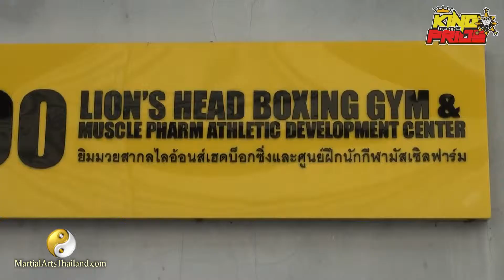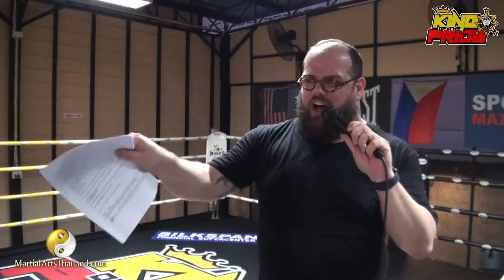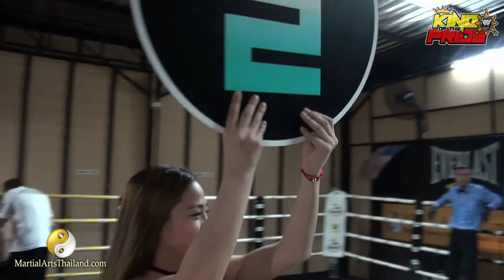KOTP4 03 - Frank Rucus Vs David Aitken - EXIBITION MATCH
Match start at 2:00 - Frank Rucus Vs David Aitken  at the 4th installment of the infamous KING OF THE PRIDE amateur boxing fight night!
As Lion's Head Boxing Academy celebrates it 5th successful year, we have gathered some of the best amateur fighters in Bangkok, Chiang May, Phuket, Singapore and Australia to duke it out in the squared circle.
A great night of boxing, celebrating fight sports, networking and getting together to witness the next generation of up and coming boxers.